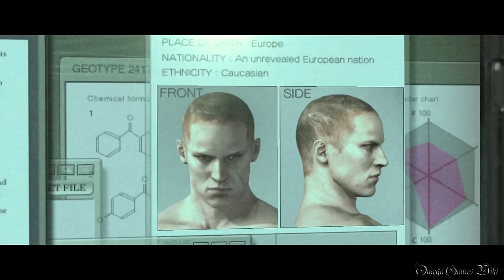【PS4】Biohazard 6 HD（日本語Ver.） - #43 JAKE CHAPTER 5-3&5-4 BOSS ウスタナク戦＆ENDING（Pro S Rank No Damage）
PS4版のBiohazard 6 HD（バイオハザード６ HD）の日本語吹替え版のプレイ動画です、Part 43。

無事にジェイク編の全チャプター100%命中率＆ノーダメージクリアが出来ました、次はエイダ編になりますので、エイダ編の動画も楽しみにしてください～

Part 43
使用キャラ： ジェイク
CHAPTER 5-3 海底基地 マグマ制御室
CHAPTER 5-4 高速搬出施設
・PRO
・NO DAMAGE
・100% ACCURACY
・S RANK

装備スキル：
・バトルアタックLV3
・クリティカルレートLV3
・ハンドグレネードマスター

- ゲームタイトル： バイオハザード６ HD・Biohazard 6 HD（日本語版）
- 発売日： 2016年3月29日 (日本)
- 価格： 2,600円＋税（PS4 ダウンロード版）
- ジャンル： サバイバルホラー
- CERO： D
- 開発： Capcom
- 発売： Capcom